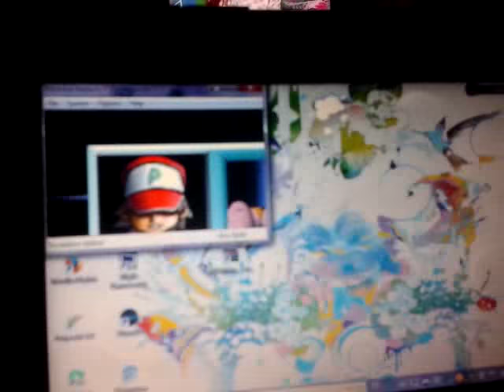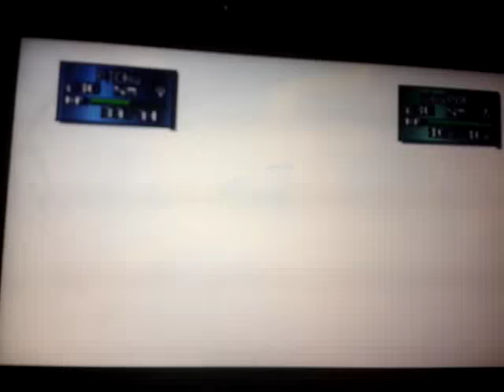pokemon stadium 2 challenge cup poke ball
round 4 and 5